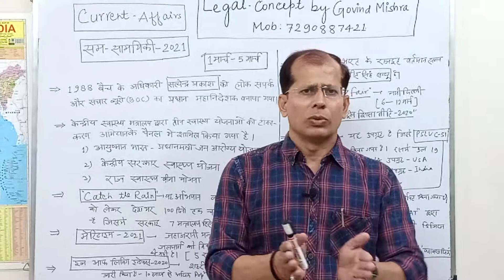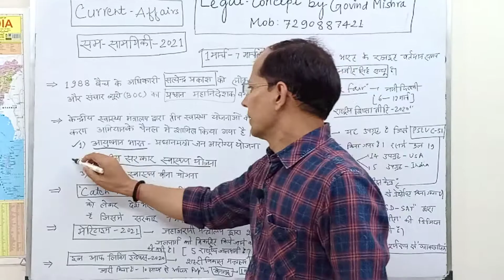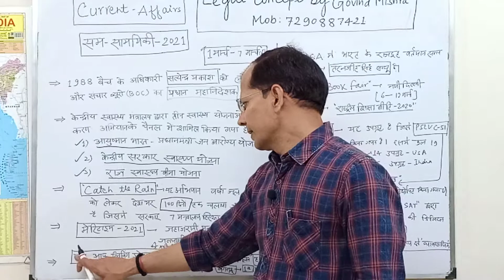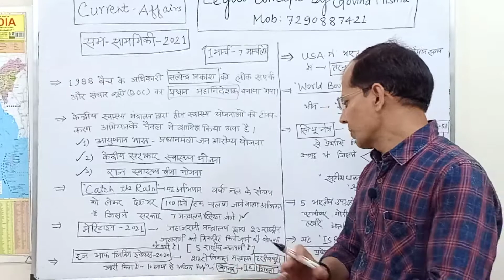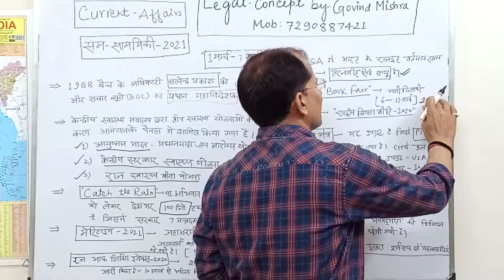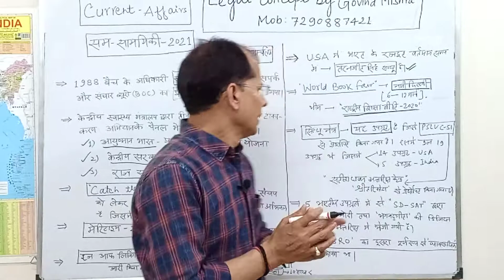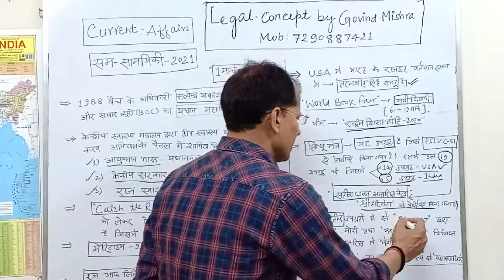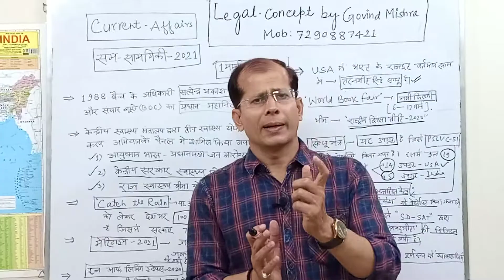[Current Affairs 2021]सम -सामयिकी [1 से 7 मार्च ]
Very Imp lecture for M.P. J  Pre and Bihar Judiciary Mains Exam & also for other Judicial Exam.